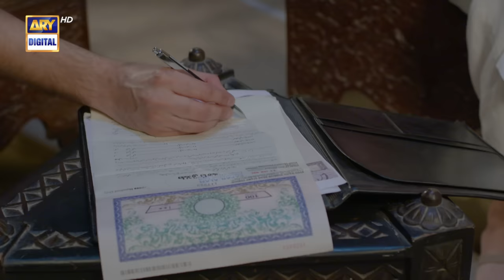Dhoka Episode 25 | 11 December 2023 (English Subtitles) ARY Digital Drama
Dhoka Episode 25 | Komal Meer | Affan Waheed | Agha Ali | Sanam Jung | 11th December 2023 | ARY Digital Drama

A story about how combination of bad decisions and greed can lead to a domino effect to multiple lives…

Writer: Mehak Nawab

Cast :
Komal Meer,
Affan Waheed
Agha Ali
Sanam Jung
Shagufta Ejaz
 Javed Sheikh
 Nausheen Shah
Atiqa Odho
Seemi Pasha
Paras Masroor and others.

Watch Dhoka Daily at 9:00 PM only on ARY Digital.